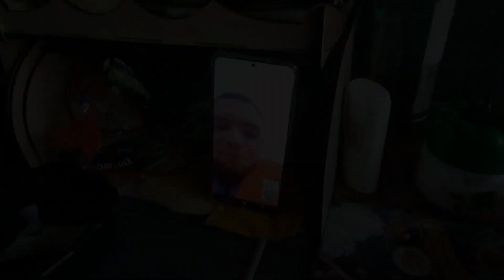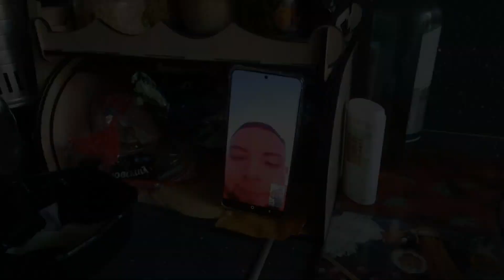У меня новая стрижка/ Сходила на собрание/ Распаковка/ Платье цвета ментол